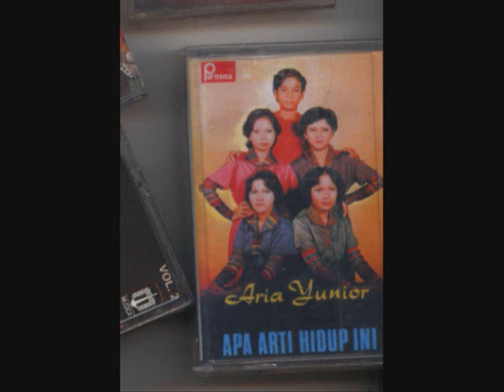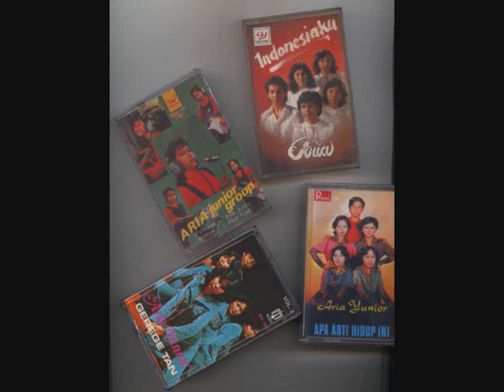Istana Cinta by Aria Junior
dari Album Aria Junior  : Apa arti hidup ini